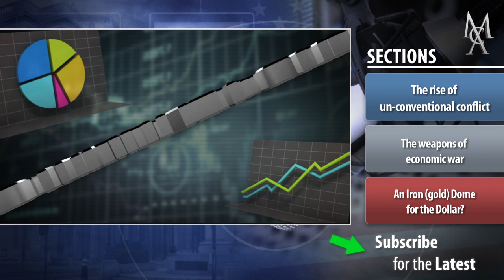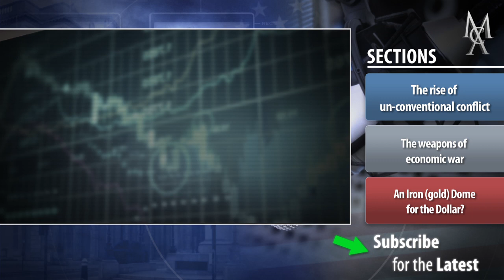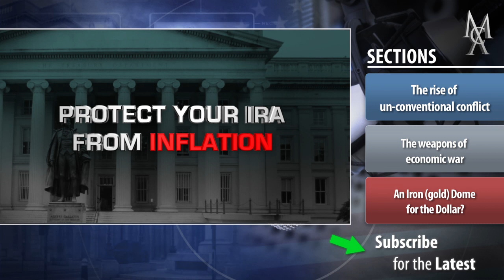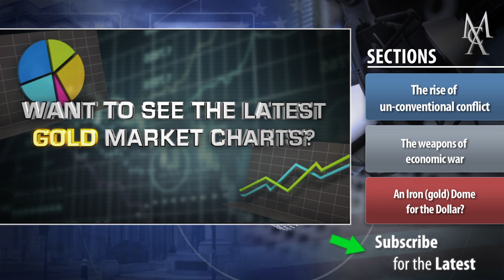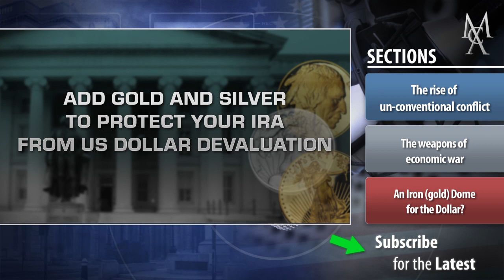The Transformation of War | McAlvany Commentary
This Week:
1) The rise of un-conventional conflict
2) The weapons of economic war
3) An Iron (gold) Dome for the Dollar?